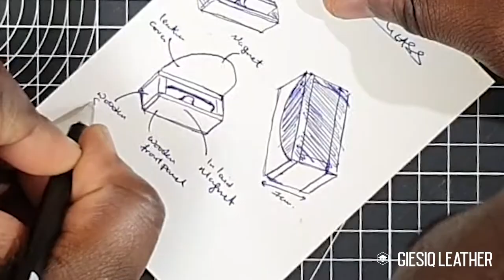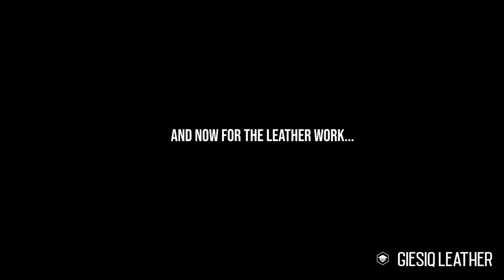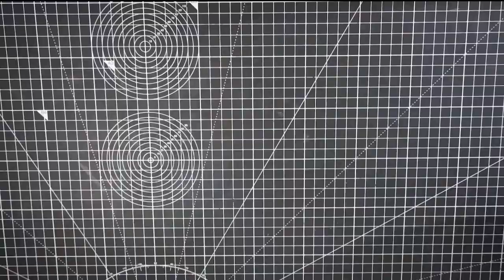Making a Wood and Leather Glasses Case - DIY Build Along - ASMR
Building glasses case with leather is fun but building one with wood and leather, for the first time is twice as much fun. In this video I use  these simple materials to create a luxurious product. Enjoy!